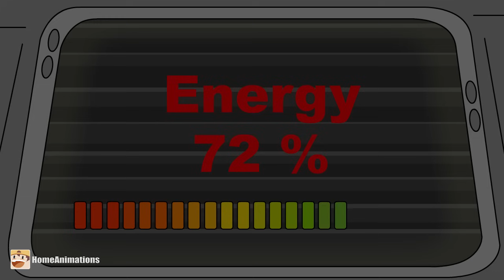Финальная битва - Мультики про танки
Мультик про танки по мотивам игры World of Tanks. В данном видео вы увидите : финальную битву танкозилы и американского кв44 патриот ?! Кто же победит ?!